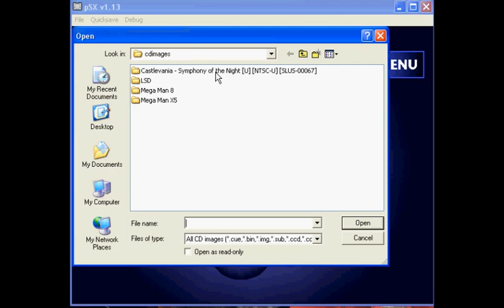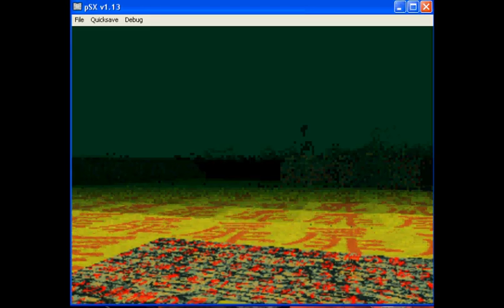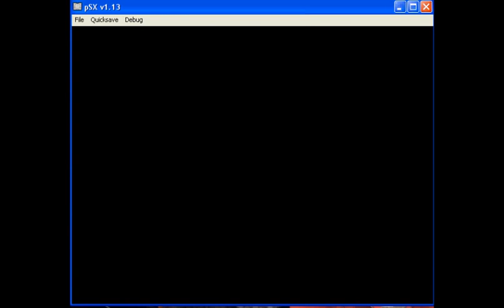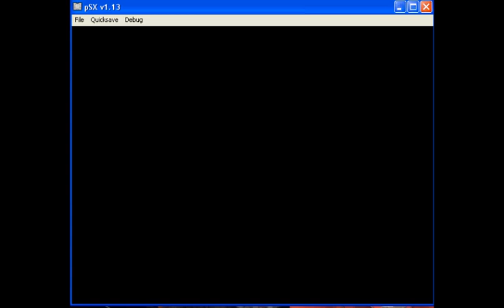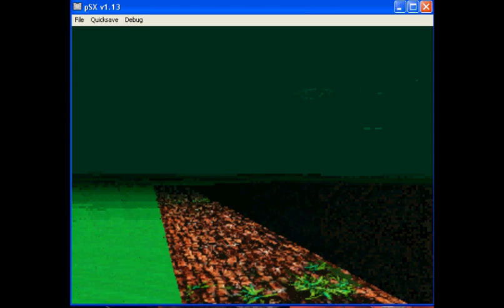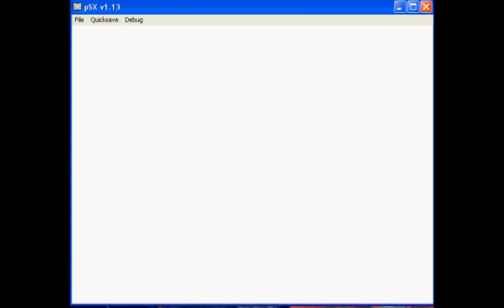Lets Play LSD Part 4.5: dat rob addition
wanted do do this pretty wierd game

Phazon here just hijacking the video. Part has been changed from 5 to 4.5 since I'm a feggit lawl.